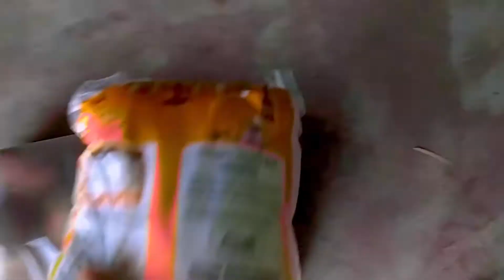20 Ti Khijur Dare 🌴Re Tali Ko Aka kah🤪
-:Ingyah Sapav:-
💕 Hp Laptop -

Keyword Inspector

JOHAR